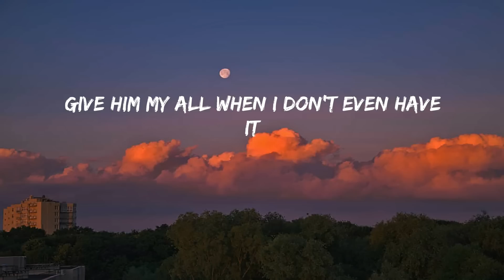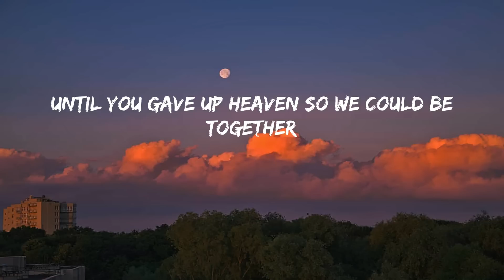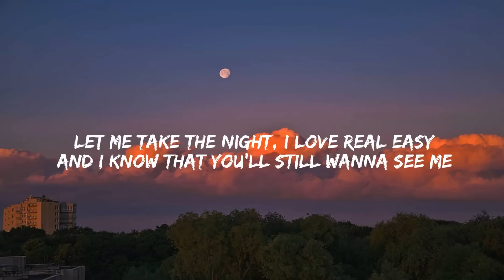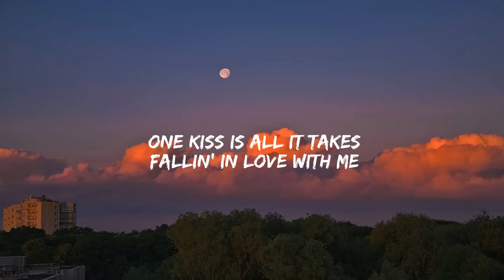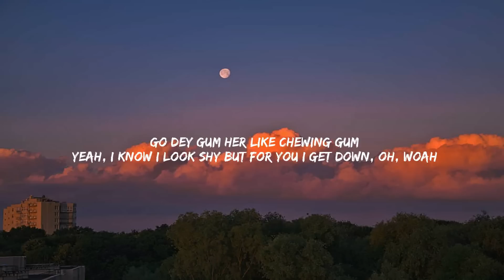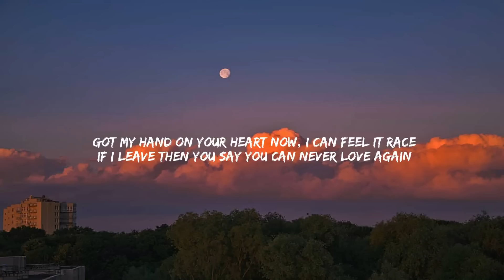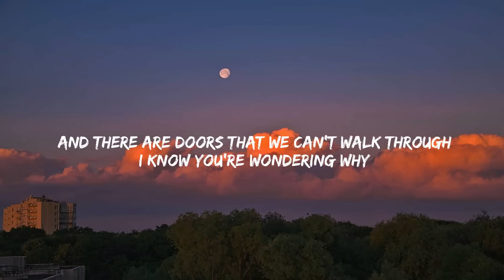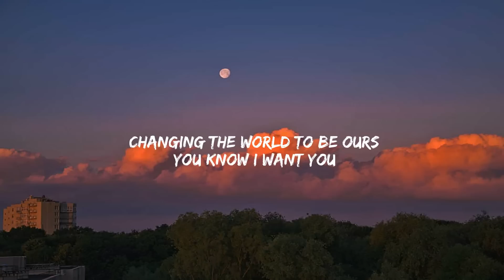Angel Baby - Troye Sivan (Lyrics) | One Kiss, Calvin Harris, Dua Lipa... Mix